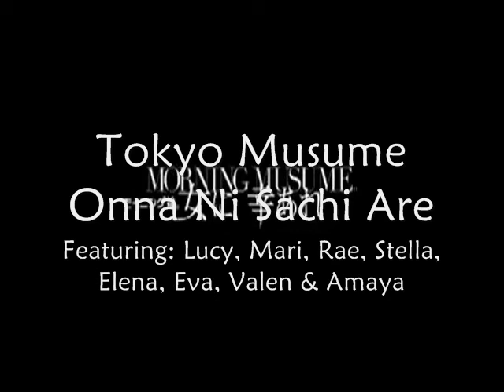【Tokyo Musume】~ Onna Ni Sachi Are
This is Tokyo Musume (東京の娘。)'s second single, Onna Ni Sachi Are.

Audio + PV Mixing = Amaya (xsweetgurl)

CAST:
Ai Takahashi - Lucy (CherryxJuice)
Risa Niigaki - Rae (SingingOnDemand)
Eri Kamei - Stella (StellaUta)
Reina Tanaka - Mari (SailorSednaPGSM)
Sayumi Michishige - Amaya (xsweetgurl)
Koharu Kusumi - Elena (XxHanaAsunaxX)
Aika Mitsui - Eva (airisuzuki24)
JunJun - Valen (cutiesnsd)
LinLin - Stella (StellaUta)

Amazing blending! I love the "baka ne baka ne baka ne" parts best. And the last "Asahi yo Nobore" was absolutely perfect. The blending was brilliant. Nice pitching and energy too :) This is an awesome single, guys. Good job! Thanks to StellaUta for covering so fast. You all sound amazing, i cant get over it ^^ lol.